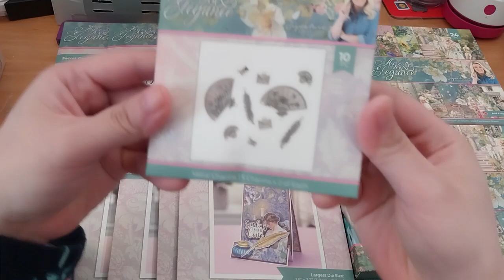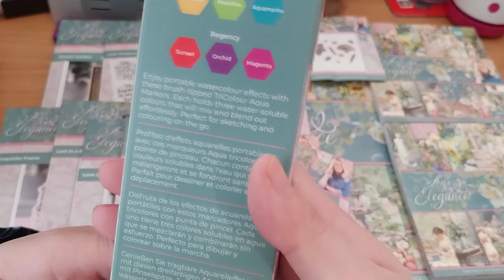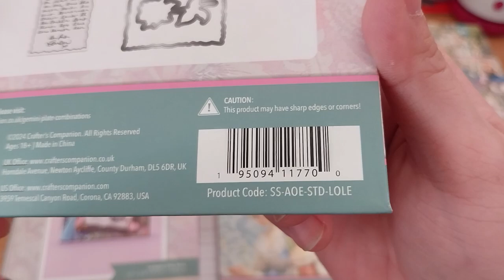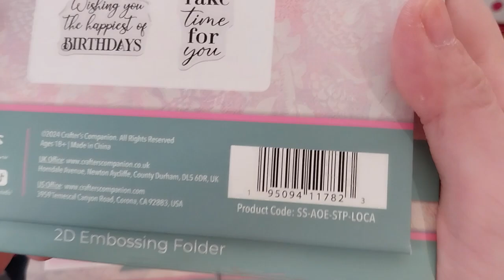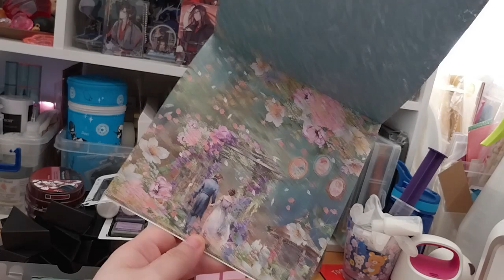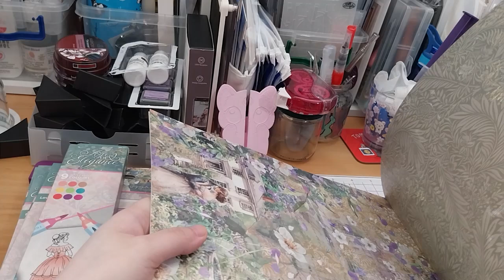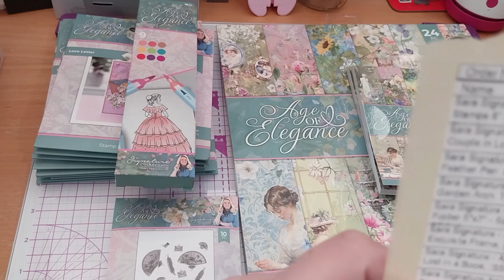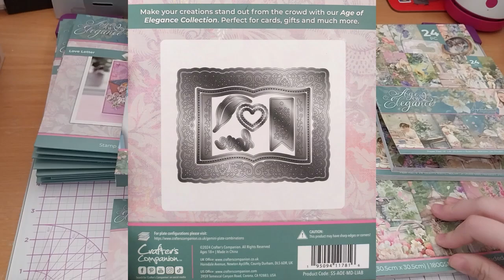My Crafter's Companion Craft Supplies Haul! 27